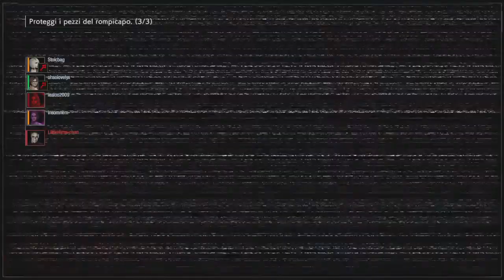Resident Evil Resistance MM gameplay #8 - Nicholai lv.16 (Research Facility)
-Rina-